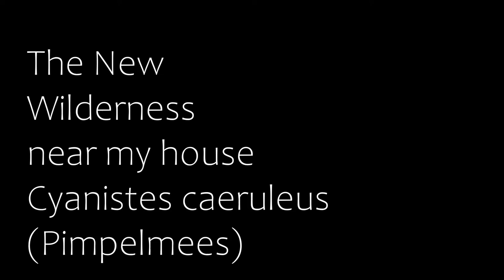The New Wilderness - near my house - Cyanistes caeruleus (Pimpelmees)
Ik was heel even pimpelmees peuteropvang voor deze jonge pimpelmees die bij zijn eerste vliegles wat last had van de harde wind. De ouders van deze pimpelmees zijn hun peuter later weer op komen halen. De pimpelmees is, net als de koolmees, een bosvogel die zich heeft aangepast aan de menselijke omgeving. Ook hij broedt graag in nestkasten en komt in de winter dicht bij huis, bungelend aan vetbollen en pindanetjes. Pimpelmezen kunnen zelfs op de dunste twijgjes nog voedsel zoeken. Ze stellen niet veel eisen aan hun leefomgeving en zijn dan ook veel te vinden in tuinen en parken. De pimpelmees heeft een kenmerkend blauw ‘petje’, gele borst, smalle, zwarte oogstreep, zwartblauwe kinvlek en blauwachtige vleugels. Mannetjes helderder van kleur dan vrouwtjes en juvenielen.

For a moment I was blue tit toddler care for this young blue tit who suffered from the strong wind during his first flying lesson. The parents of this blue tit came to pick up their toddler later.
The blue tit, like the great tit, is a forest bird that has adapted to the human environment. He also likes to breed in nest boxes and comes close to home in winter, dangling from fat balls and peanuts. Blue tits can look for food even on the thinnest twigs. They do not place much demands on their living environment and are therefore often found in gardens and parks. The blue tit has a distinctive blue "cap", yellow breast, narrow black eye stripe, black-blue chin patch and bluish wings. Males are brighter in color than females and juveniles.